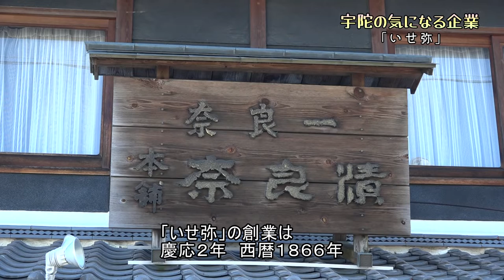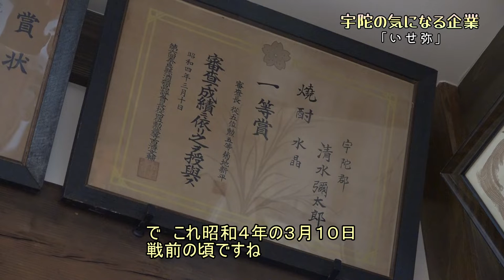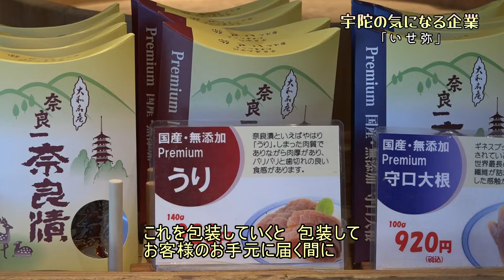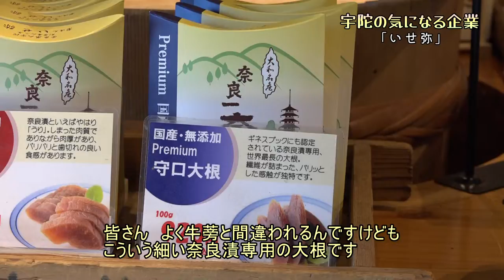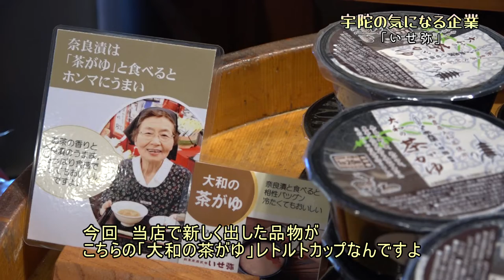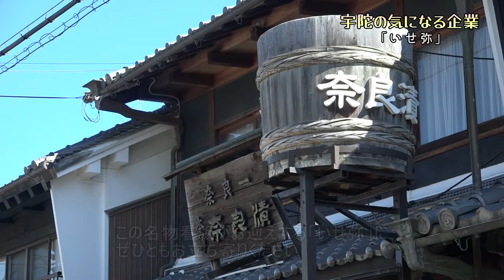宇陀の気になる企業『いせ弥』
「宇陀の気になる企業」2022年11月21日～11月30日放送／うだチャン11